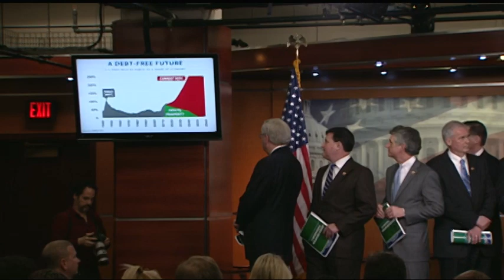Paul Ryan Announces 2014 Budget Proposal and Calls for No New Taxes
On Tuesday, March 12, 2013, Wisconsin Rep. Paul Ryan, chairman of the House Budget Committee, introduced House Republicans' fiscal year 2014 budget resolution called, "The Path to Prosperity: A Responsible, Balanced Budget." During a press conference at the U.S. Capitol Building, Ryan detailed how his proposal would balance the budget in 10 years by cutting spending and without any new taxes.